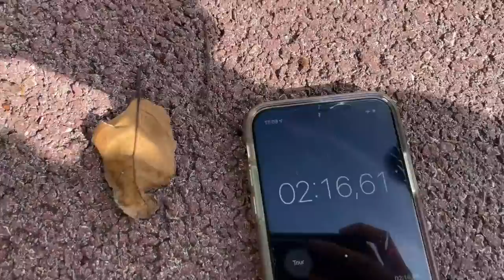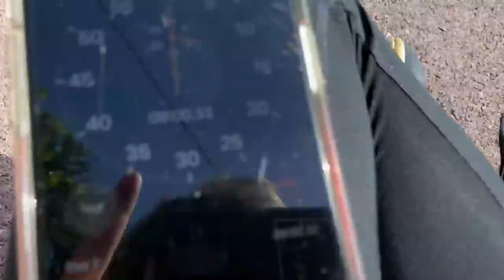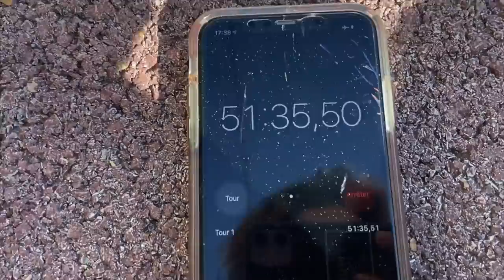1H POUR FAIRE 100 BRI FLAT !!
1H POUR FAIRE 100 BRI FLAT ( j'ai failli m'évanouir ... )

Aujourd'hui énorme challenge sur la chaine , essayer de mettre 100 Bri Flip en Flat en seulement 1 heure ! Je vous dis même pas comment j'étais mort à la fin de la vidéo 🤯

Merci d’avoir regardé ! Oublie pas de lâcher ton petit like 👍 si la video t’as plus 😄